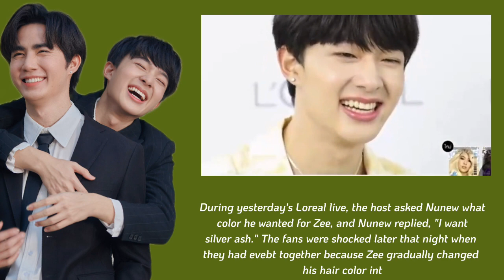[ZeeNunew] Zee Shocked the Fans!! - Zee's Twitter Status is About Nunew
Zee gradually did something causing some fans to shock.